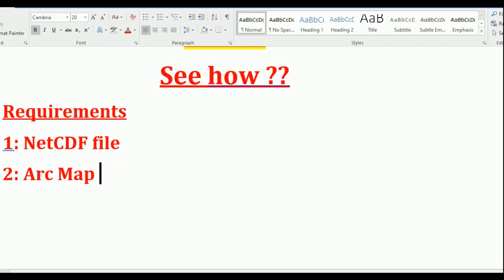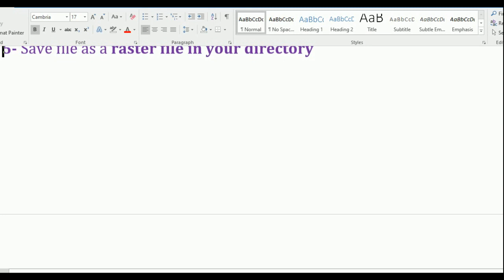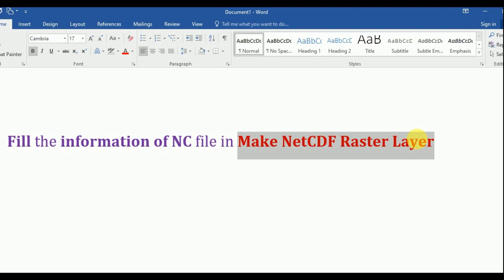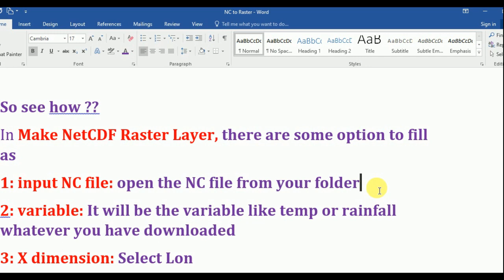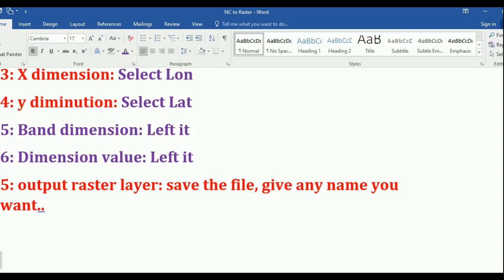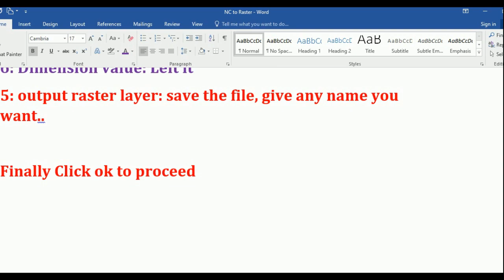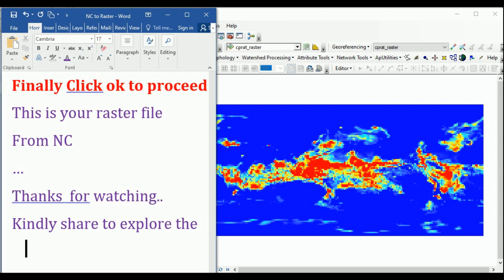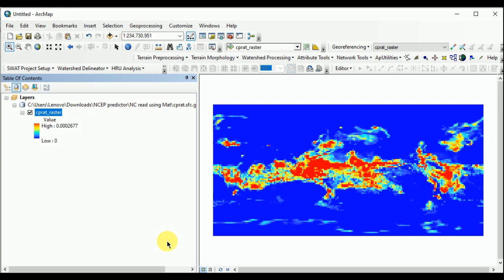Convert NetCDF to Raster using ArcGIS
This method is too convenient to convert Netcdf to raster
Useful Links to download multiple data-sets.
Useful Blogs to be Read